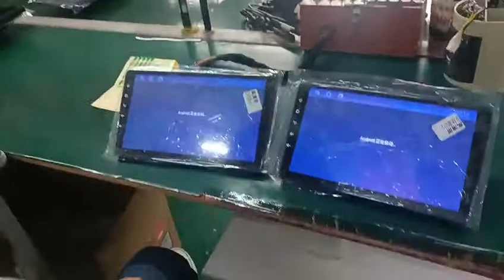our factory, Android navigation,car DVD ,welcome cantact whatapp:0086－13242067076,WeChat:13242067076